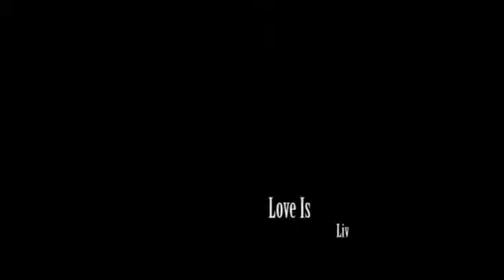Alex Turner of Arctic Monkeys w/ Love Is A Lazer Quest live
Alex Turner from The Arctic Monkeys swings by the X studios to chat with Lynch and play a track.